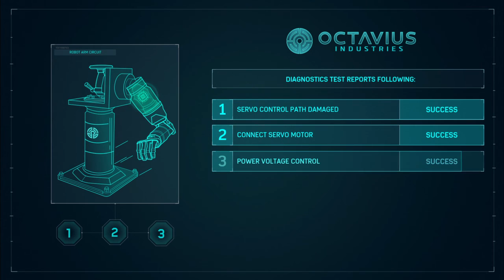Donte Amazing Spiderman Pt.4: GOTY?